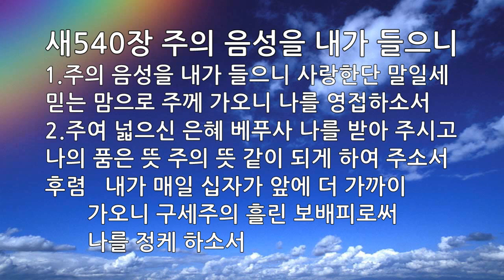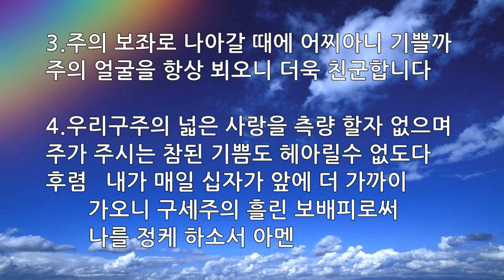새찬송가 540장 주의 음성을 내가 들으니